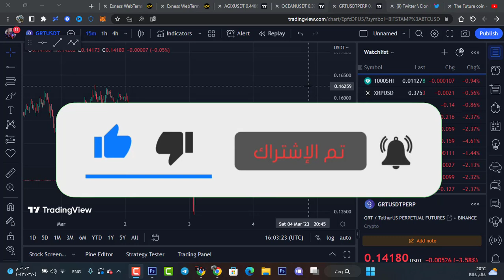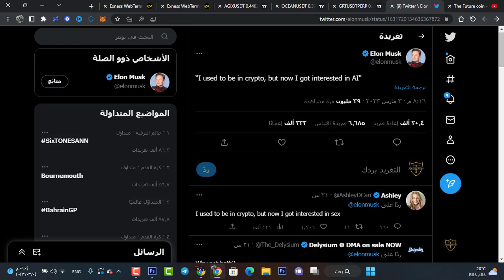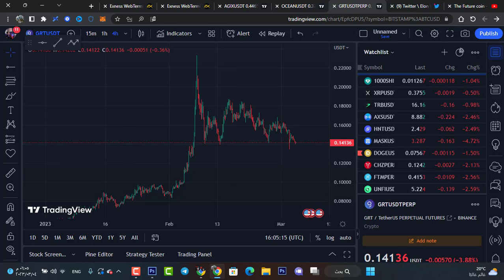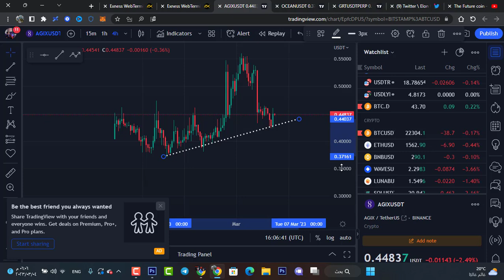أيلون ماسك يدعم عملات الذكاء الصناعي | أهم 3 عملات ذكاء أصطناعي ستنفجر في عام 2023 🤑🔥